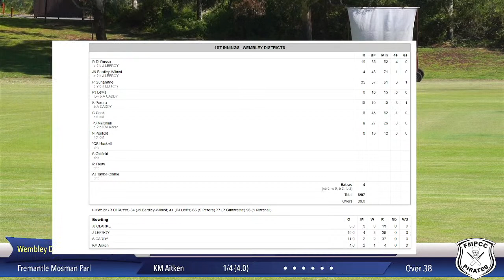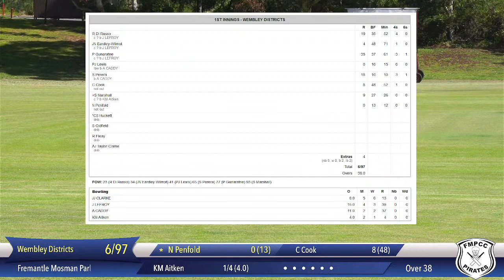WASTCA - 1st Grade Round 11 - Wembley Districts vs Fremantle Mosman Park - Day 1